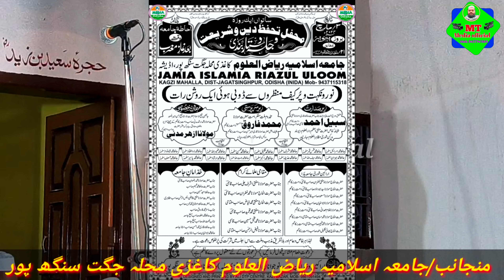Tilawat Aur Bayan/Maulana Tajammul Sahab Quasmi || Jamia islamia RiyazulUloom Kagzi Mohallah odisha